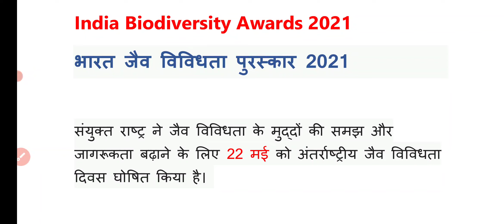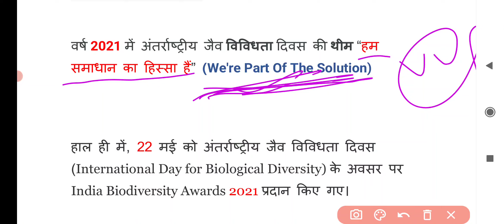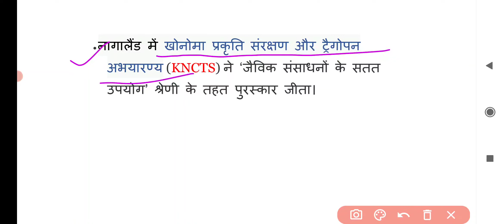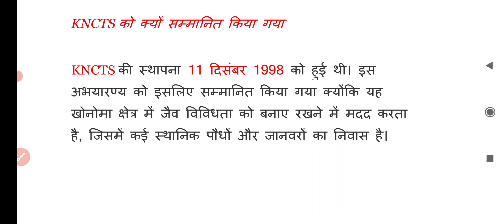India Biodiversity Awards 2021।भारत जैव विविधता पुरस्कार 2021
To get free  pdf join telegram channel

link below for telegram channel

Link for भारत के प्रमुख मार्शल आर्ट

link for Ramsar sites in india

link for latest UNESCO list of India

link for indian biosphere reserves

link for भारत के प्रमुख थर्मल पावर प्लांट

link for भारत में परमाणु ऊर्जा केंद्र

link for Montreux Record

link for भारत के प्रमुख चित्रकारी

India Biodiversity Awards 2021,
भारत जैव विविधता पुरस्कार 2021,
list of winners of india biodiversity awards 2021,
इंडिया बायोडायवर्सिटी अवार्ड 2021,
अंतर्राष्ट्रीय जैव विविधता दिवस2021,
all about biodiversity awards 2021,
India Biodiversity Awards,
complete list of winners of india biodiversity awards 2021,
theme of biodiversity day 2021,
जैव विविधता दिवस 22 मई को ही क्यों मनाया जाता है,
biodiversity awards 2021,
भारत जैव विविधता पुरस्कार 2021 के विजेताओं की सूची,
भारत जैव विविधता पुरस्कार 2021 के विजेताओं,
bharat jaiv vividhata puraskar 2021,
bharat jaiv vividhata puraskar 2021 ke vijeta ki suchi,
content over...

completelistofwinnersofindiabiodiversity awards2021,
भारतजैवविविधतापुरस्कार2021के विजेताओं,
bharatjaivvividhatapuraskar2021kevijetaki suchi,

Licence